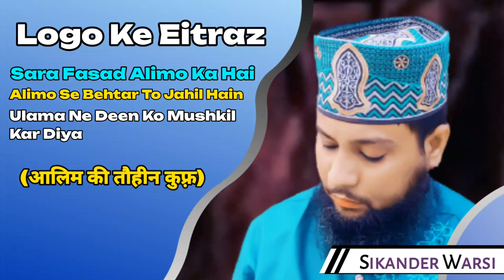Ulama Par Tanz Kufr Hazrat Sayyid Muhammad Sikander Warsi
(NEWS & Update) 📰 📅⏰
Aane Wali Videos & Live Timing Dekhen